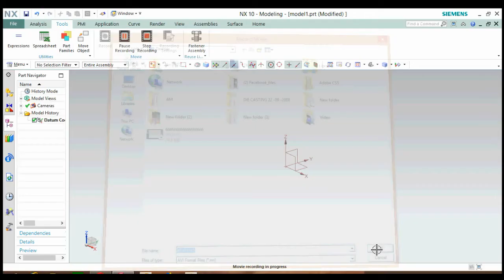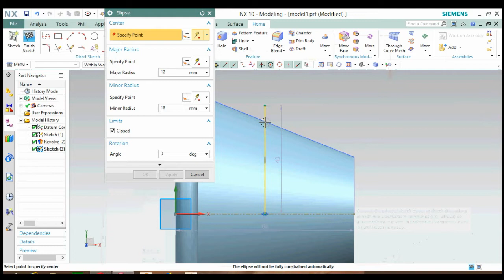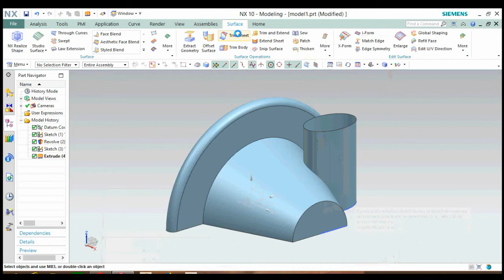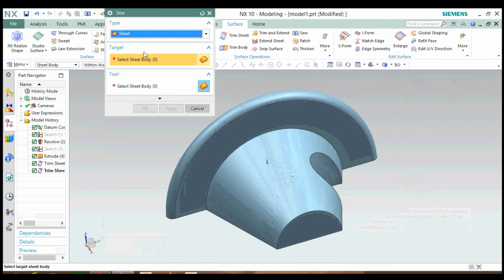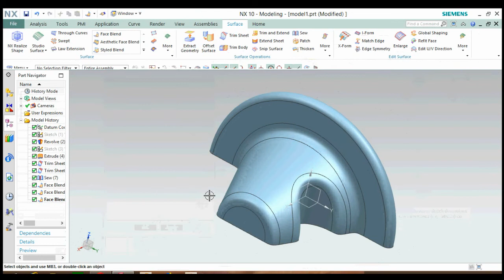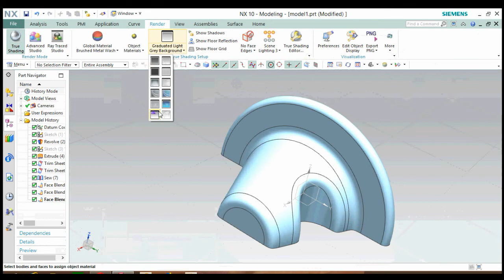nx surface design